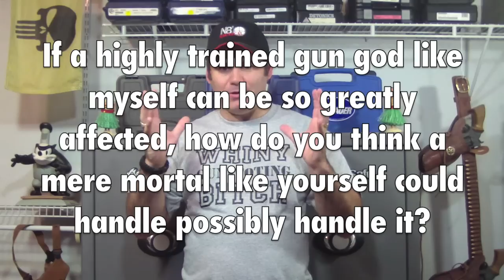How My Gun Saved My Bacon (One Dark Night In Birmingham, AL)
This video was requested by a few of my fellow youtubers (lelit41, mikethenascarfan, & freedumnevafree) so I thought I would post it. It is pretty boring but here is the story of how my gun possibly saved my life one night. prepare to be unimpressed.